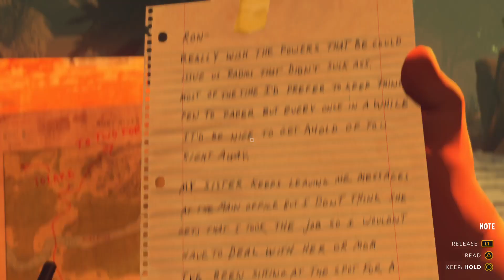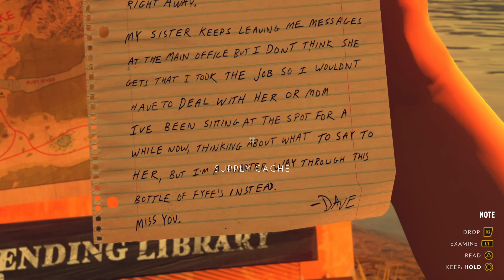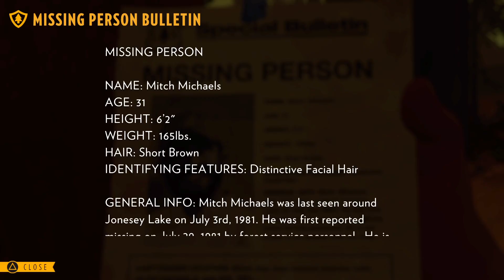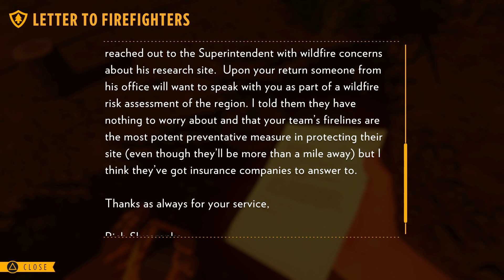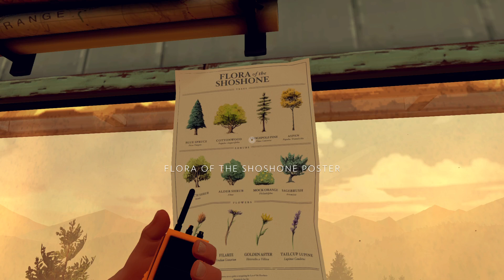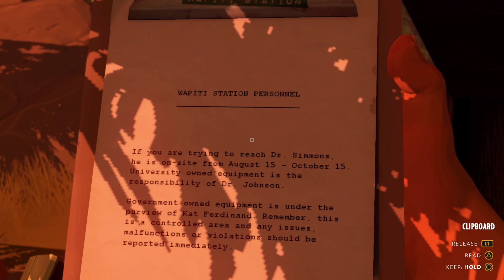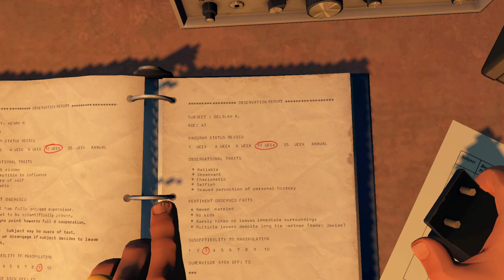Firewatch part 4